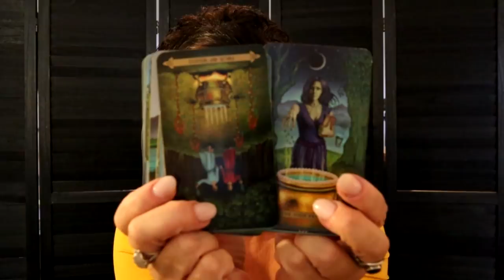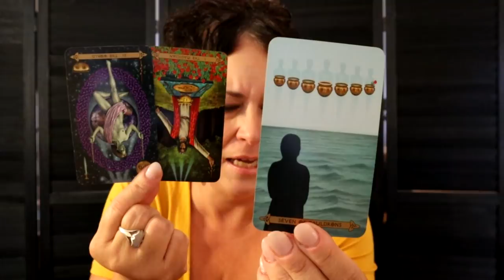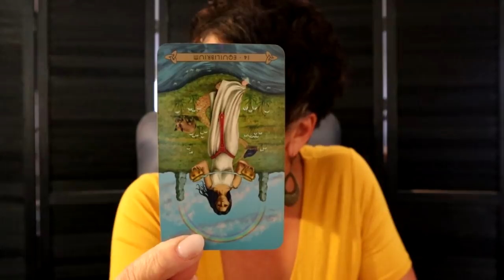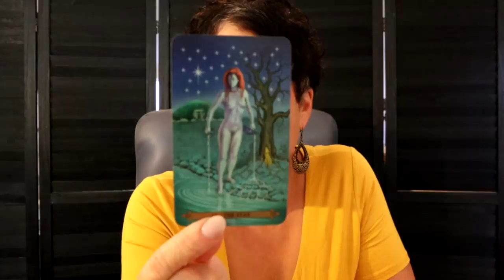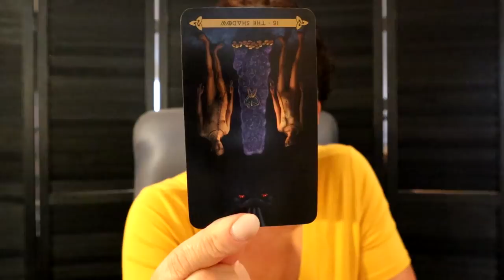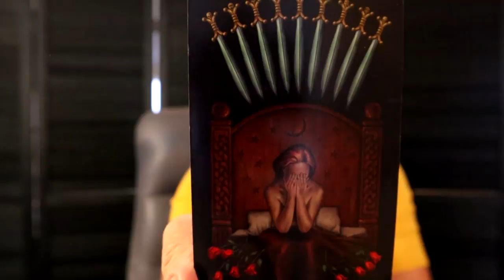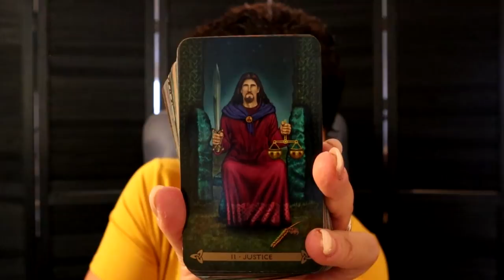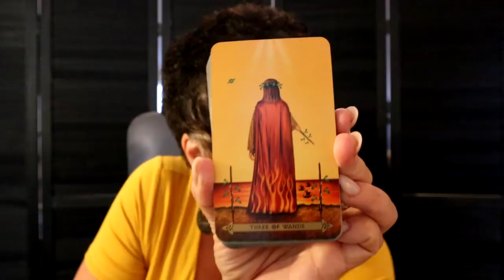The Daily Vibe ~ Breaking Point, Severing Ties With The Enemy ~ Daily Tarot Reading